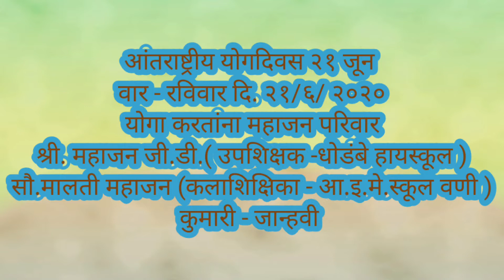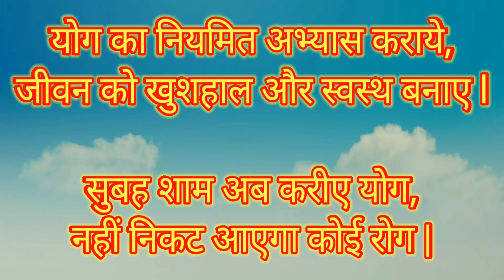आंतरराष्ट्रीय योग दिवस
वणी